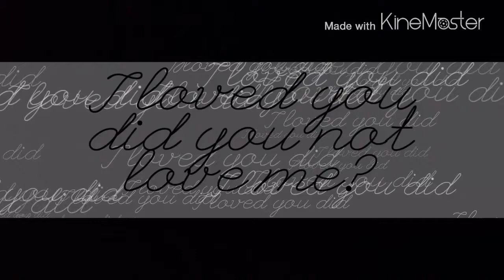Stop Horse Abuse!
GRAPHIC!!! No horse should be treated like this.